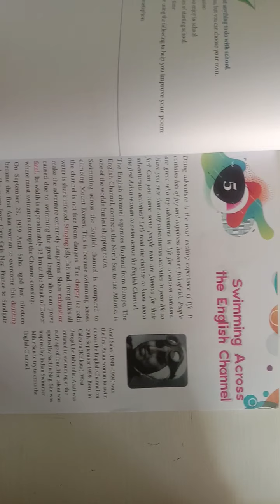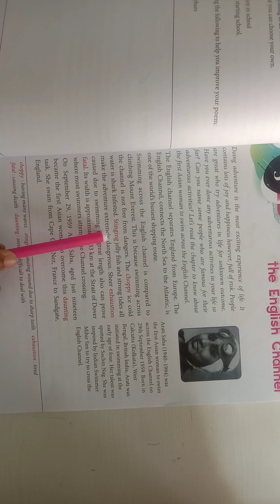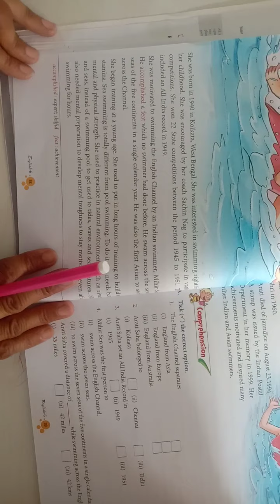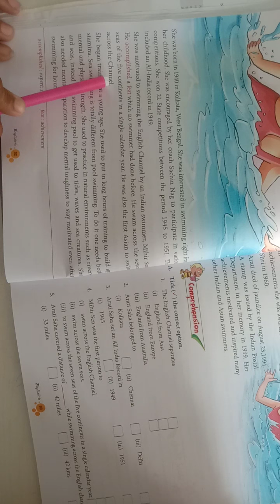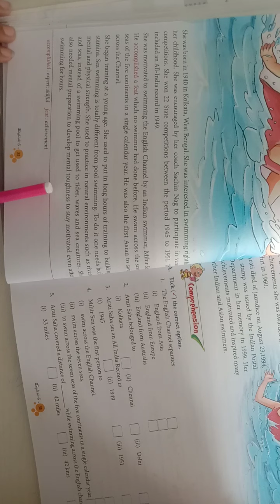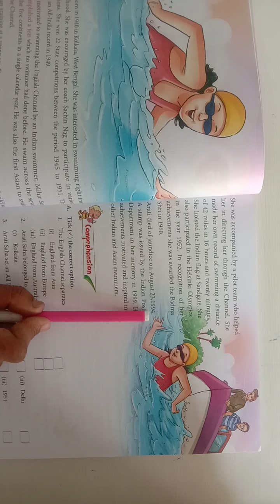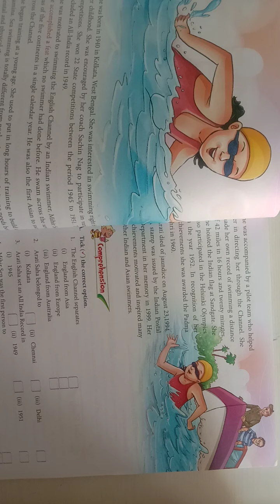10.05.2021, CLASS 6, ENGLISH, CH 5, PART-1, READING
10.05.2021, CLASS 6, ENGLISH, CH 5, PART-1, READING